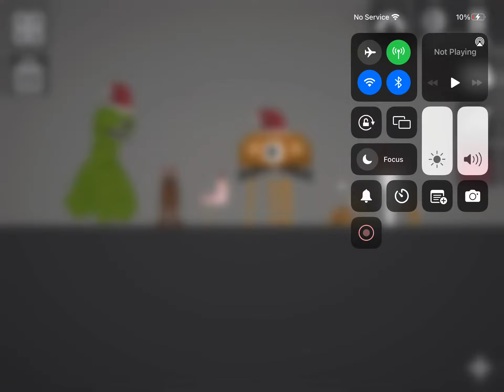I made Christmas garten of banban melon Sandbox Christmas￼￼